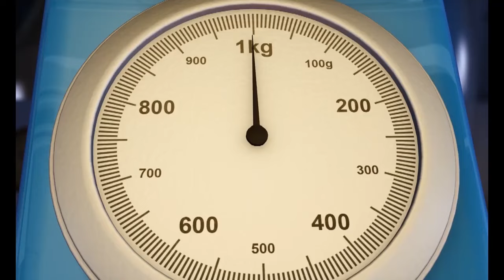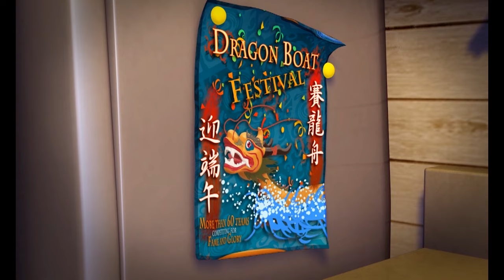Zumbis em desenhos animados: Morra - Mad Box Zombies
Mince está gorda demais e tenta perder algum peso. Vamos descobrir como ela finalmente se livra desses quilos extra?